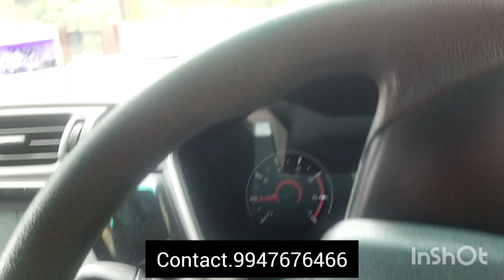land for sale near engineering college waynad. 20cent .